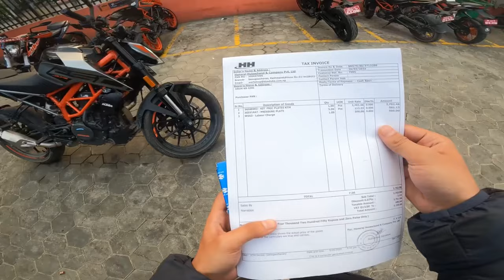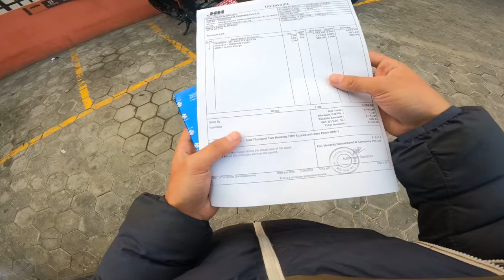FINALLY BIKE BANYO😱❤️chuna lagyo 😩💔duke200bs6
To join with me personally :-

THANKYOU .!